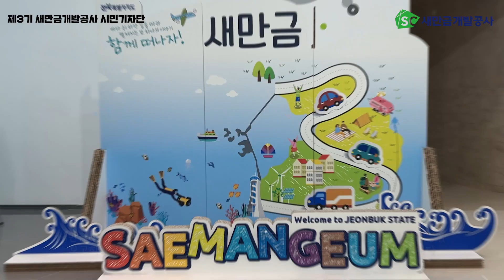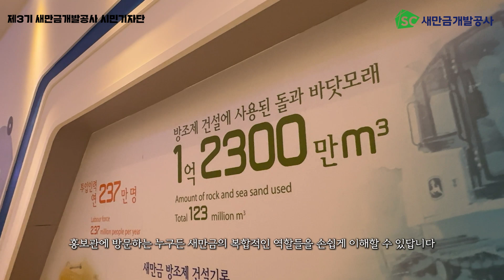[SC시민기자단] 새만금 사업의 과거, 현재, 미래를 조망할 수 있는 새만금홍보관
새만금 사업의 히스토리를 모아둔 새만금 홍보관!
영상을 통해서 견학해보도록 하겠습니다 👀

Created by 제3기 새만금개발공사 시민기자단 박수진